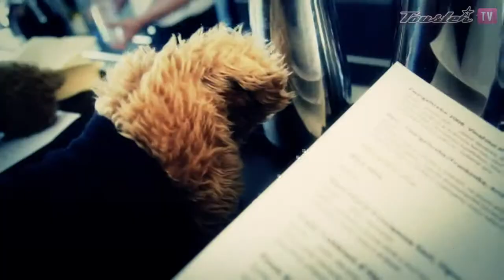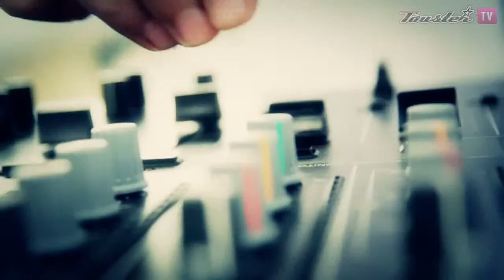Minimal People On The Roof 2 - 08.09.2012 - Aftermovie